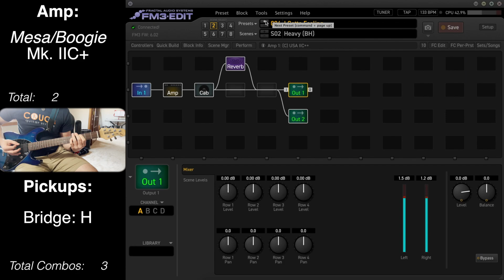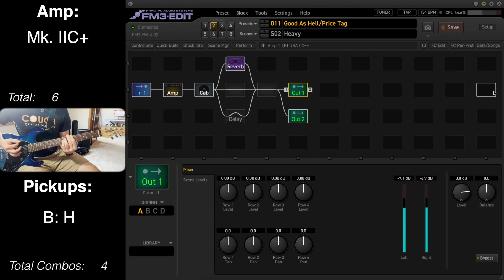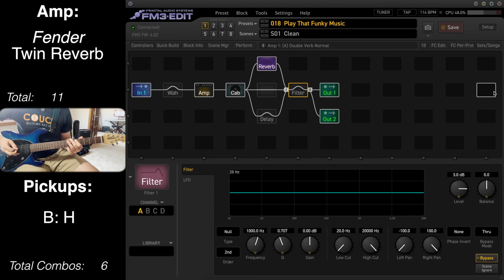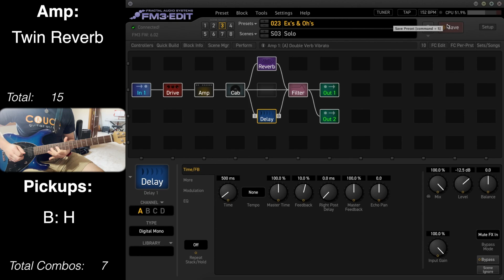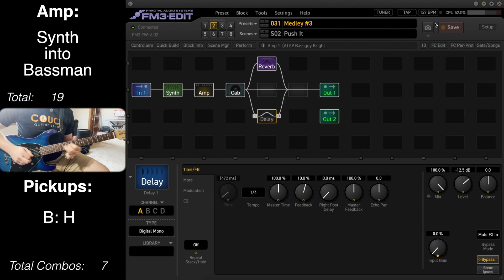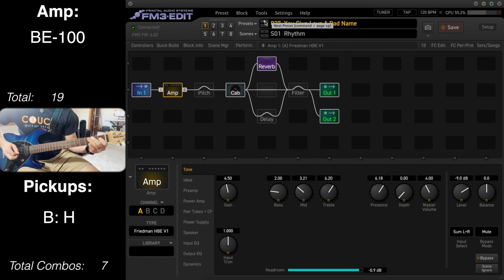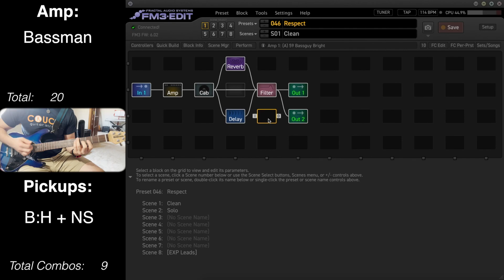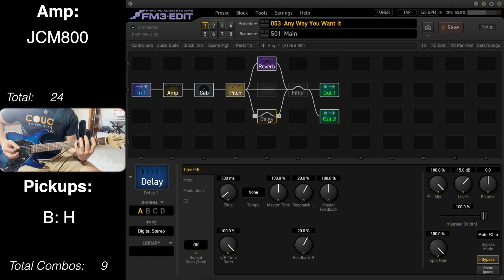FM3: Gig Prep (Skitzo Fonik)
Hear all of the tones I use in a single pop/variety band gig, with MN fixture Skitzo Fonik,

A standard Skitzo Fonik (Top 40 dance band) gig requires a lot of work up front when it comes to tones. Here, I go thru all of the tones used in the 2023 setlist:

128 Scenes across 63 Presets, including 24 amps (not factoring FX).
9* (out of 11) pickup combinations on the Music Man Steve Morse model.
*Found a use for the SS position in "Cake By The Ocean" choruses after the fact.

Moving all of my Axe-FX III Presets over to the FM3 was quite the undertaking, but well worth it! This powerful little fly rig will be crucial for dates when load-in is nowhere near the stage, like the MN State Fair.

Gear:
• Music Man Steve Morse model (equipped with Ernie Ball 10-46s)